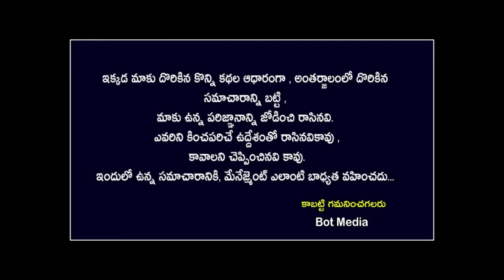ధనస్సు రాశి వారికి అక్టోబర్ 31న జరిగే అతి పెద్ద సంఘటన ఇదే||Dhanasu Rasi 2024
ధనస్సు రాశి వారికి అక్టోబర్ 31న జరిగే అతి పెద్ద సంఘటన ఇదే||Dhanasu Rasi 2024 kskhome spiritual ||Ksk Health